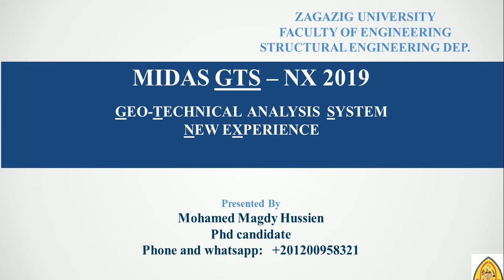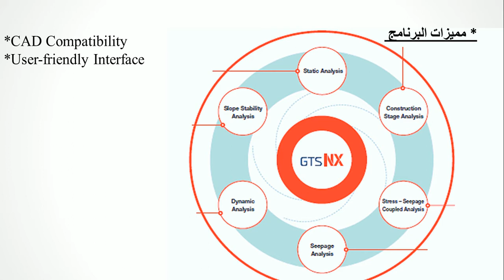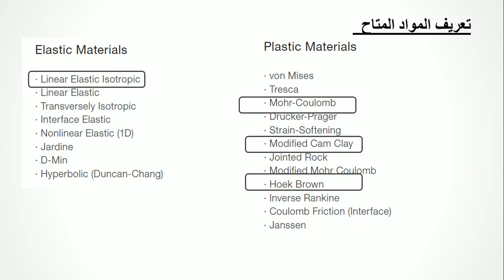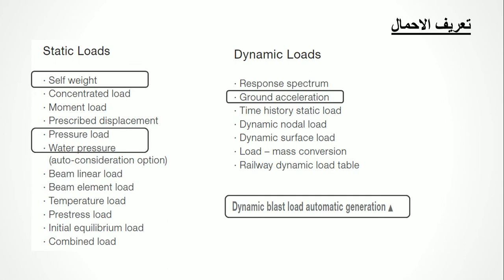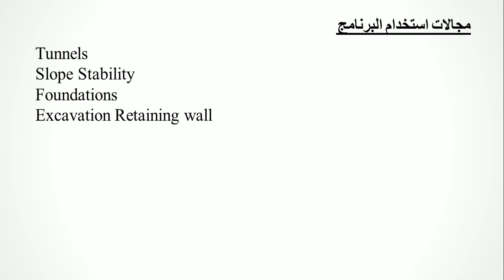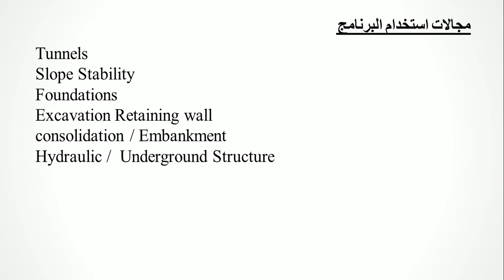Midas gts nx :: Lecture1 Introduction مقدمه فى شرح الميداس gts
Geotechnical modeling
موجود ع udemy   من اول شهر 9